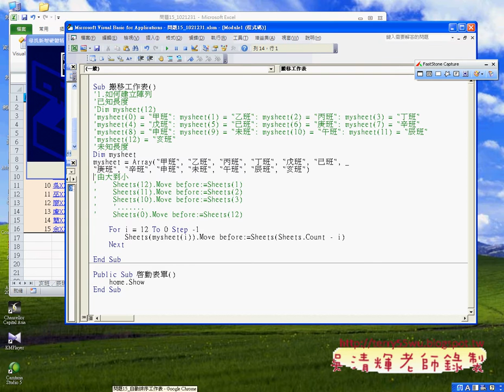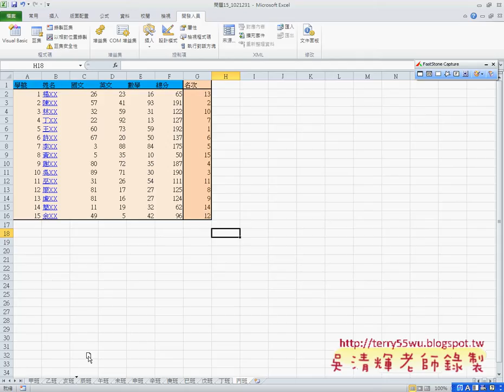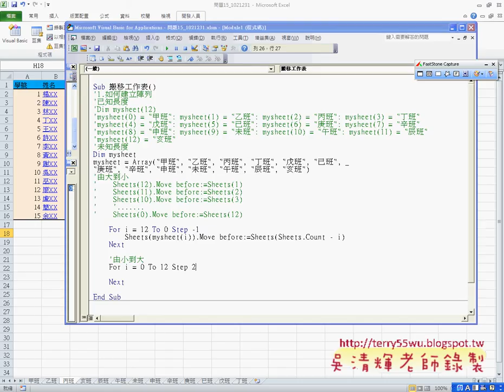工作表由小到大排列EXCEL VBA自動化 吳老師